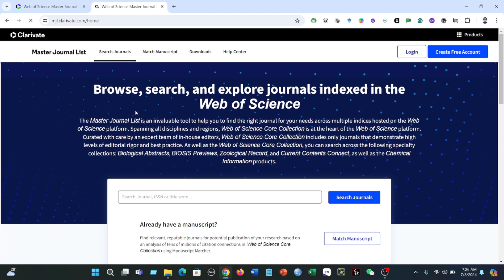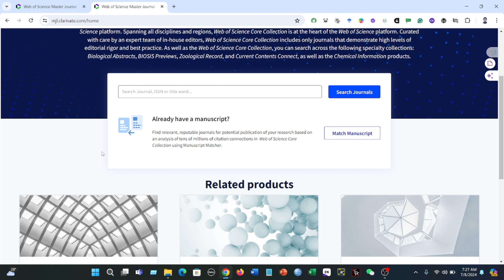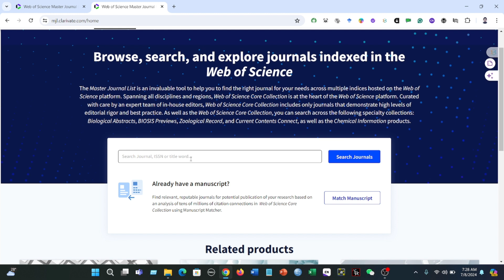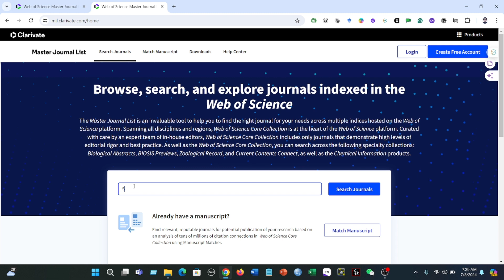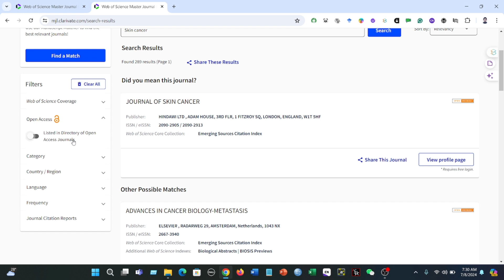How to utilize Master Journal List (Web of Science) to find suitable journals for submission.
Master Journal List (Web of Science) is a valuable resource for finding suitable journals for research paper submission.